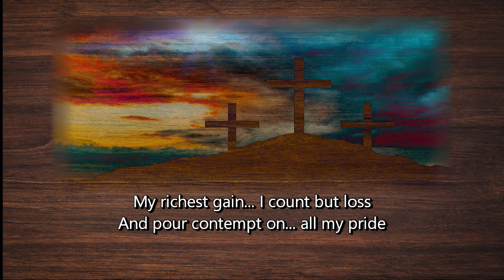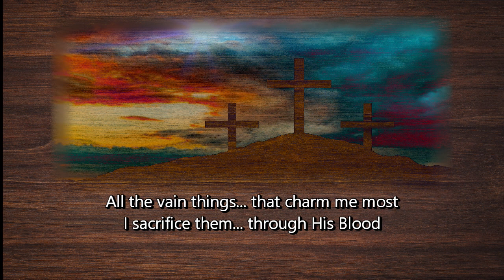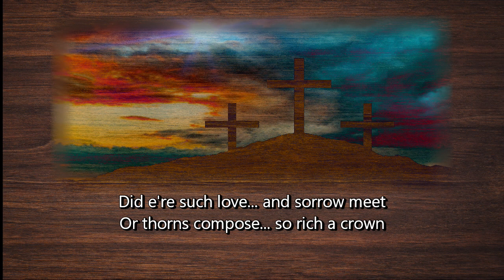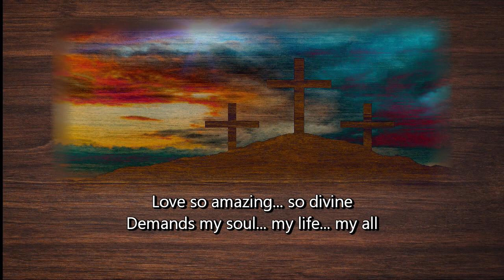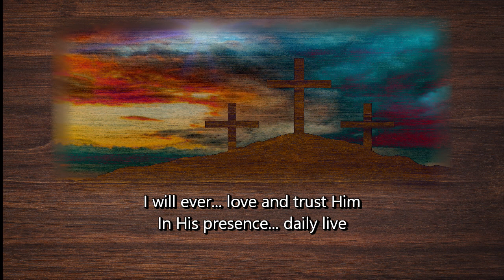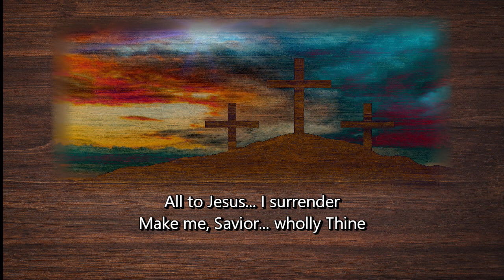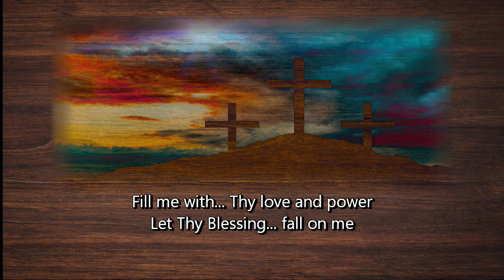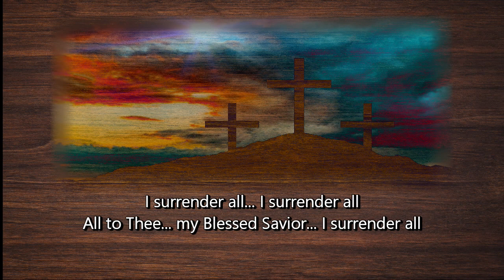When I Survey The Wondrous Cross / I Surrender All